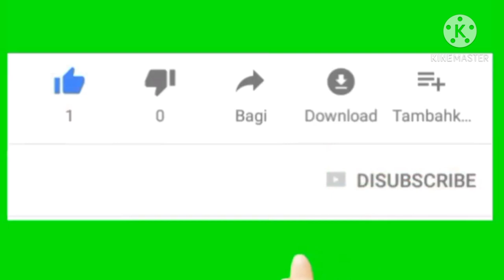Nasyid aku ingin jadi hafidz Quran ll puisi Qur'an ll yel yel Quran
Nasyid yang isinya sangat menginspirasi banyak orang untuk ikut menjadi hafidz Quran.